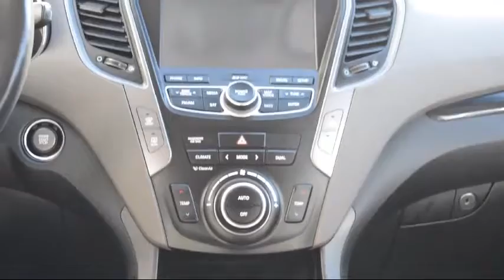2013 Hyundai Santa Fe Sport Winston-Salem High Point Greensboro Burlington Asheboro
2013 Hyundai Santa Fe Sport Stock Number: HY80333 Vin:5XYZUDLB9DG028976.

 Bob King Hyundai: Servicing Winston-Salem, High Point, Greensboro, Burlington, Asheboro